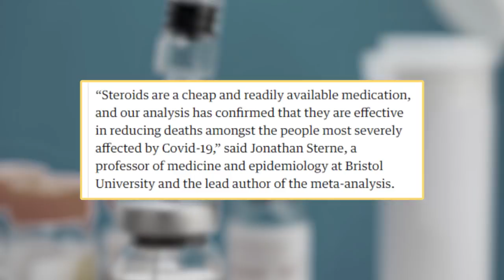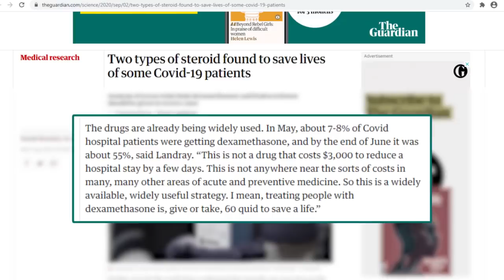Two Steroids Could Save Some Severe COVID-19 Patients, Analysis Says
The analysis of seven trials revealed the benefit of dexamethasone and hydrocortisone in severe COVID-19 cases.